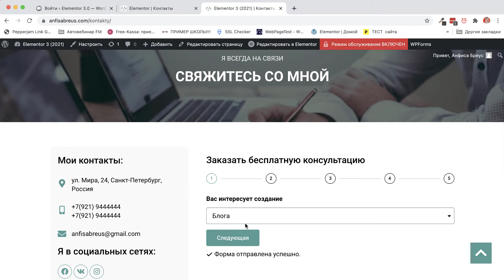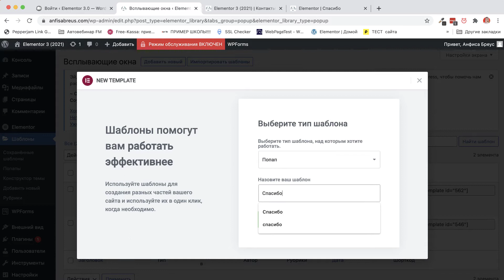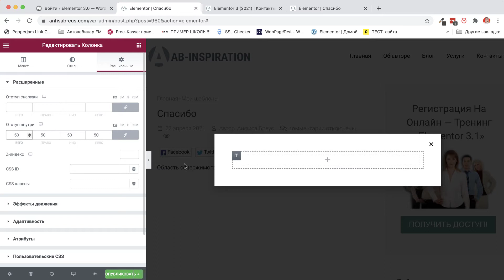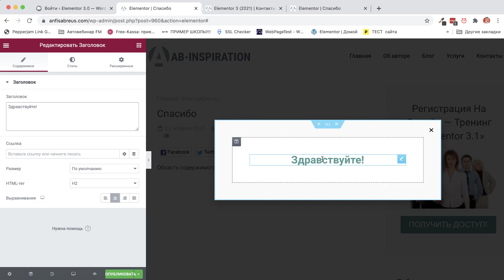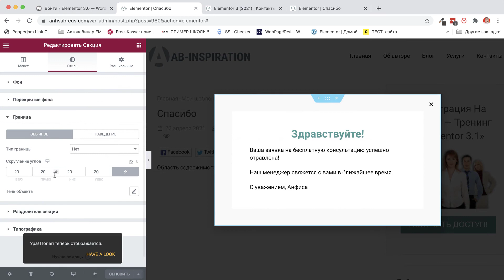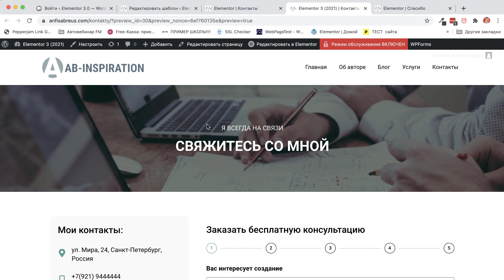Elementor Pro: Создаем информативный PopUp после отправки формы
В этом видео уроке Вы узнаете, как сделать PopUp с информацией после отправки сообщения с формы обратной связи сайта на WordPress с помощью плагина Elementor Pro

Stay ahead of the curve and join our growing community of learners and explorers!